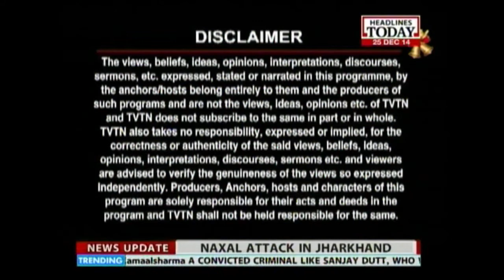Awakening with Brahmakumaris | December 25th, 2014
Awakening with Brahmakumaris is a spiritual program that deals with meaning of Paramatma and Rajayoga.